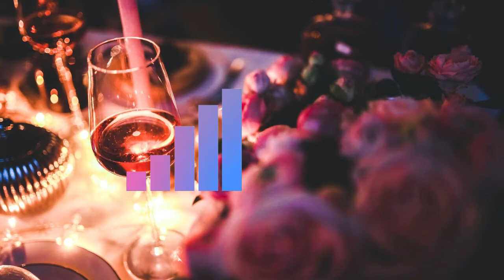LiQWYD - Birthday || Sync No Copyright Music || best Free to use background music for videos